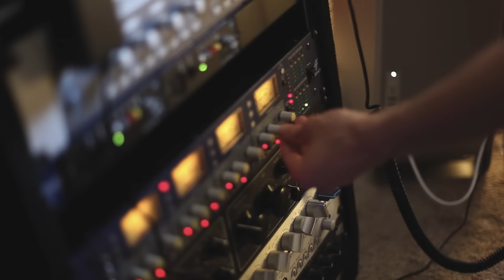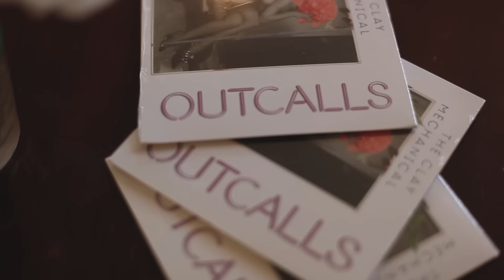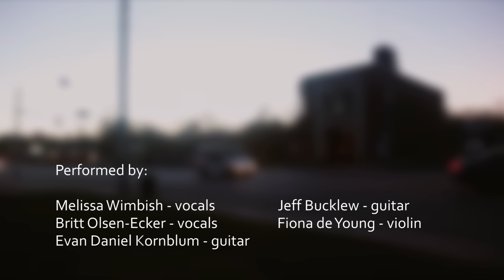Outcalls - En sourdine (acoustic)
Text by Paul Verlaine

"En sourdine" performed by:
Melissa Wimbish - vocals, clarinet
Britt Olsen-Ecker - vocals
Fiona de Young - violin
Jeff Bucklew - guitar
Evan Kornblum - guitar